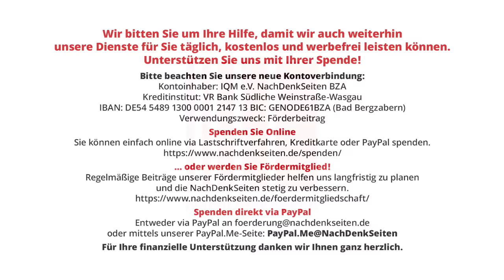Einer, der nicht müde wird, sich für Frieden & Völkerverständigung einzusetzen & Brücken zu bauen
Von einem, der nicht müde wird, sich für Frieden und Völkerverständigung einzusetzen und Brücken zu bauen | Frank Blenz | NachDenkSeiten-Podcast | 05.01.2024

Der deutsche Sänger und Poet Tino Eisbrenner hatte im letzten Jahr mit einem bemerkenswerten Gastspiel für internationales Aufsehen gesorgt. Nach seiner Rückkehr aus Russland widmet sich der Berliner Künstler seinem umfangreichen künstlerischen wie politischen Schaffen, getreu dem Motto „Kultur ist Frieden“. Angesichts seines mutigen Engagements kommt man zum Schluss, der zu einer Laudatio passt: Mehr Menschen wie Tino Eisbrenner werden gebraucht in eisigen Zeiten wie jetzt. Und auch das passt zu ihm und zeichnet ihn aus: Tino Eisbrenner blickt trotz allem optimistisch und voller Tatendrang ins neue Jahr 2024. Ein Zwischenruf von Frank Blenz.

Artikel veröffentlicht am: 05. Januar 2024 um 9:00

NDS, NachDenkSeiten-Podcast, NDS-Podcast, Personen der Zeitgeschichte, Friedenspolitik, Kultur und Kulturpolitik, Willy Brandt, Cancel Culture, Feindbild, Friedensbewegung, Künstler, Russland, Frank Blenz